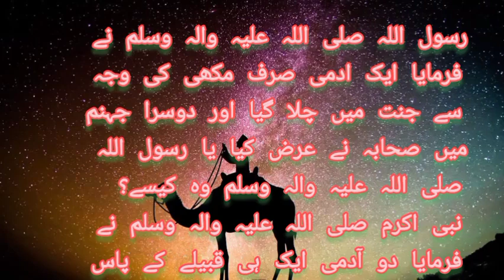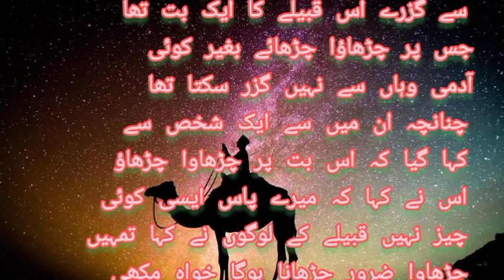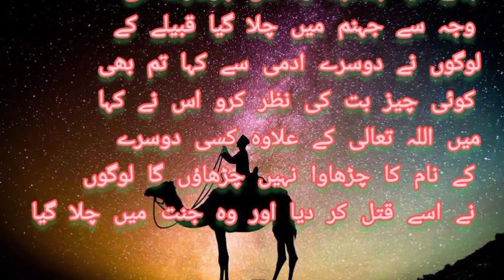مکھی کی وجہ سے ایک آدمی جہنم میں چلا گیا.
کیا کوئی مکھی کی وجہ سے بھی جنت اور جہنم کا مرتکب ہو سکتا ہے
انسان کا اپنا عمل ہی اسے برباد و کامیاب کرتا ہے